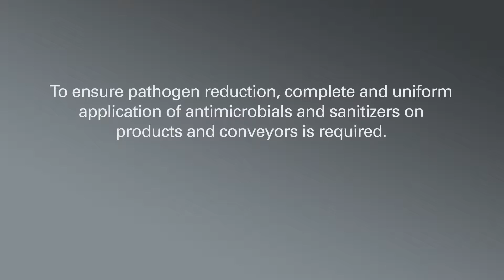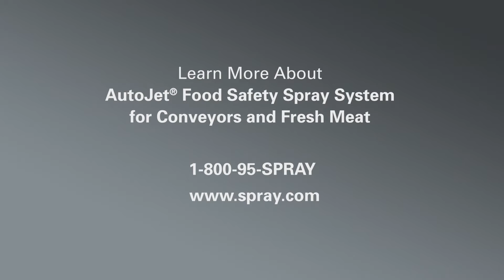AutoJet® Food Safety Spray Systems for Conveyors and Fresh Meats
Learn how to ensure pathogen reduction through uniform application of antimicrobials and sanitizers on products and conveyors. Watch a demonstration that shows why the AutoJet® Pathogen Protection System using spray manifolds provides more uniform and complete coverage than drilled pipe. Ideal for use in meat and poultry processing for application on food and/or for conveyor belt sanitation.